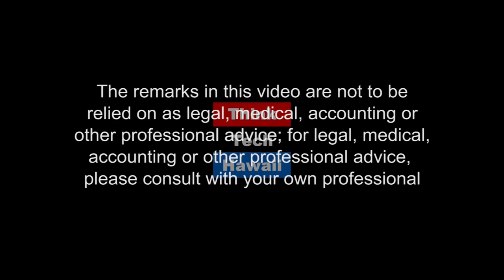Coaching our Opera Stars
Jay Fidell brings the Hawaii Opera Theatre's Board of Directors' Lynne Johnson, along with Maika'i Nash who is the Head Coach and Repetiteur for the Hawaii Opera Theatre, to discuss what it means to coach in hawaii with is diverse set of cultures. As well as, what difficulties and strategies are used when coaching.